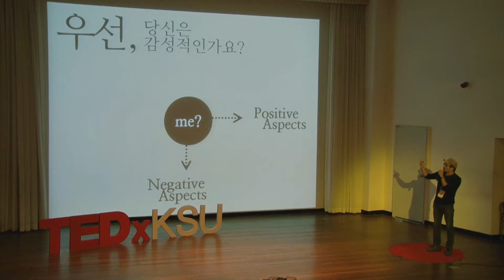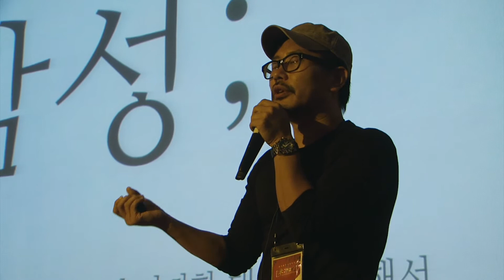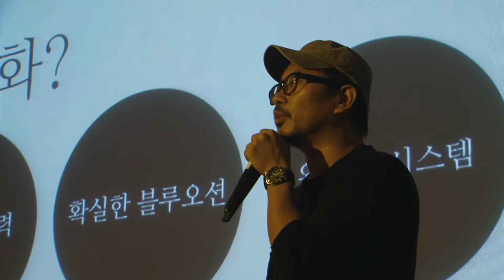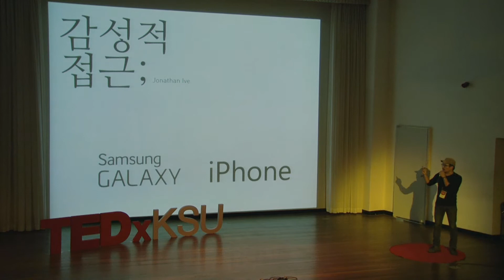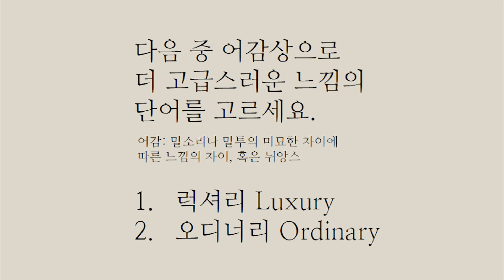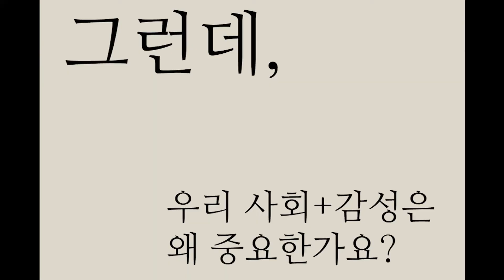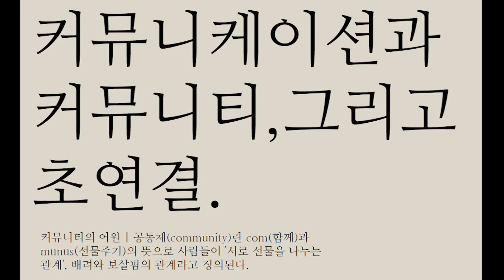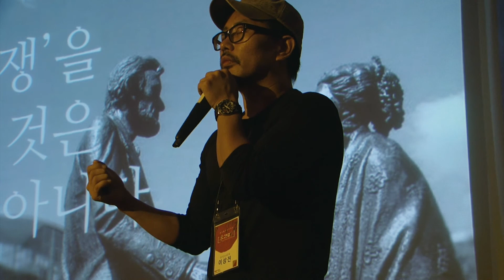우리사회와 감성마케팅: Lee Sang Jin at TEDxKSU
감성마케팅의 중요성과 감성마케팅이 사회와 무슨 관계가 있는가에 대해 말하고자 한다.